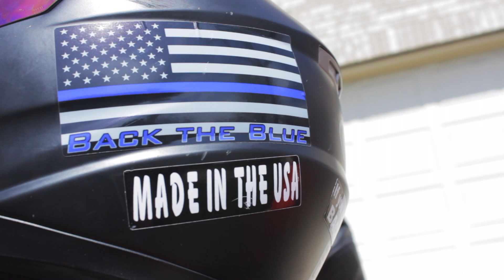Weekend Vlog: On Wheels (Dan Buys A Bike?????)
A weekend on wheels: moto vlogs and slow motion BMX footage.

Be sure to check out Young Moto's youtube channel!

21 Savage- No Heart
Clyde Carlson ft The Team- Slow Down
Travis Scott- Antidote
Migos- Slippery
Mac Miller- In The Bag
Chuki Beats- Ascend
Peso- A$AP ROCKY